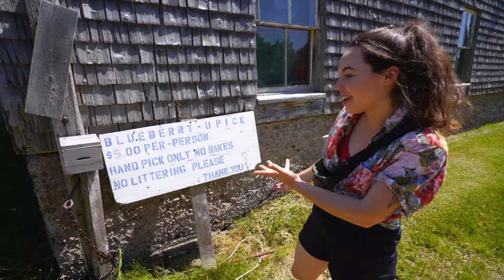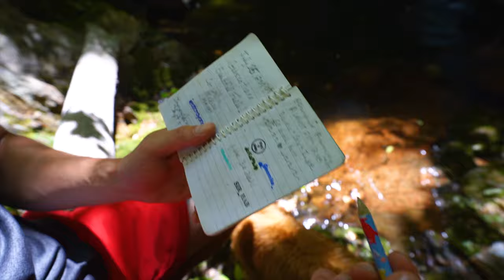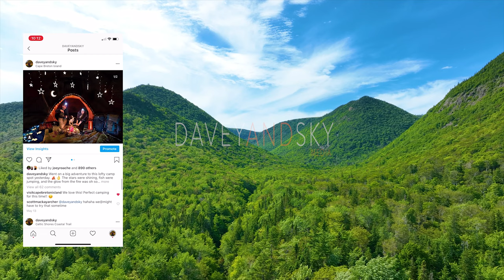Grays Hollow Falls | Cape North | Cape Breton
A fun day exploring the rivers to Grays Hollow Falls located in Cape North, Cape Breton.